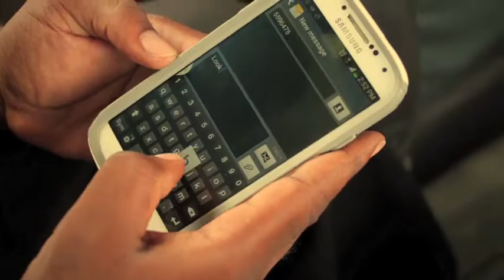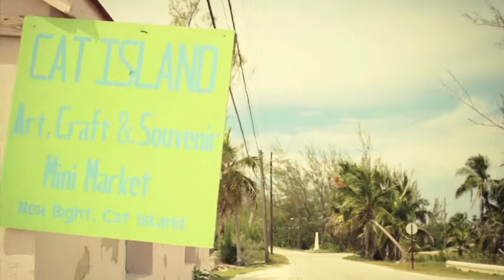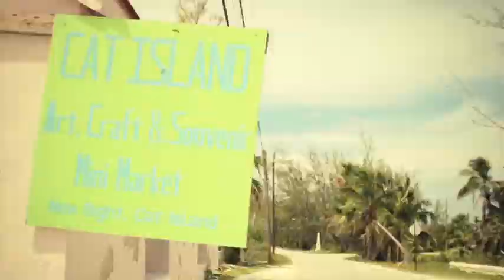Dare To Be Great TV Show with Bahamian Olympic Silver Medalist Andretti Bain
Master Motivator Spence Finlayson , creator and host interviews Andretti Bain about his early life in the Bahamas, his mentors , his days at Oral Roberts University and his Olympic achievements.